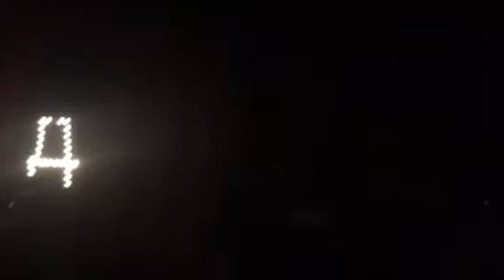Hail The Apocalypse by Avatar (Half God Half Devil Tour)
It was an amazing night!!! It was so nice to see this band live. They are one of my favorite bands ever!!! They put on the best show that night!